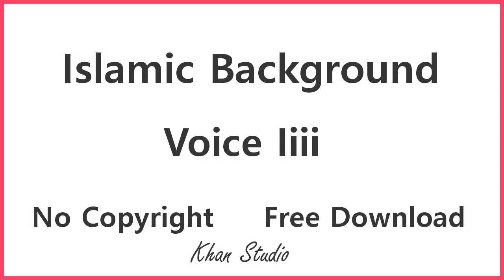Islamic Background Voice Iiii No Copyright Islamic Background Music Free Download Khan Studio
(es voice ki mp3 file huamri website se free download kar len)

Asalam,O,Alequm
Dosto,
1-Audio Editings Mixing Mastring
2-Video Shootings Editing Mixing
3-Naat Recordings Mixing Mastring
4-Tilawat E Quran E Pak Recordings
5-Noha Recordings Mixing Mastring
6-Qaseeda Recordings Mixing Mastring
7-Manqabat Recordings Mixing Mastring
8-Song Recordings Mixing Mastring
9-Speech Recordings Mixing Mastring
10-Voice Over Recordings Mixing Mastring
11-Youtubers Voice Recordings Mixing